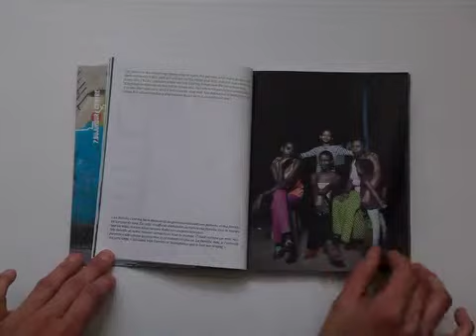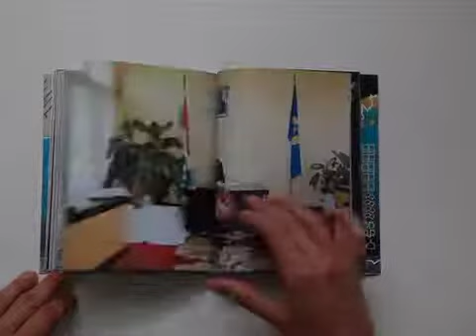Only in Burundi